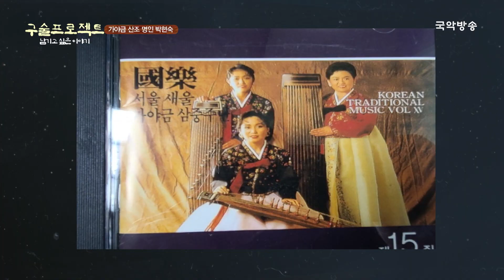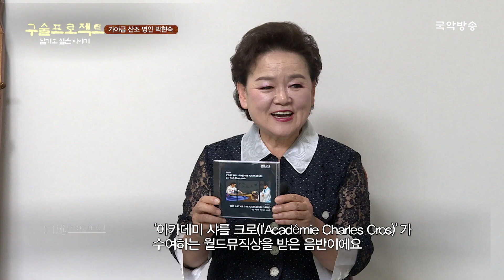[구술프로젝트] 명인, 명창의 삶과 음악이야기 - 가야금 산조, 박현숙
[구술프로젝트]

- 국가무형문화재 제23호 가야금산조 및 병창 이수자
- 서원대학교 사범대학 음악교육과 교수 역임
- 현 아시아금교류회, 가야금연주가협회 이사

서울대학교 음악대학 국악과 및 동대학원 졸업
한양대학교 음악학 박사과정 수료
국립국악원 연주원 역임
서울시립국악관현악단 역임
2005 KBS 국악대상 수상 (현악부문)